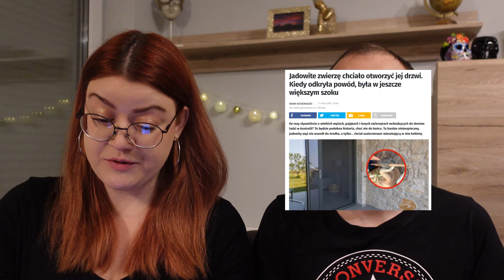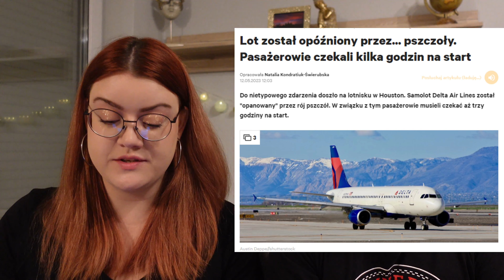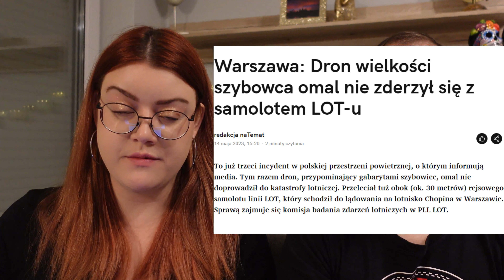COMMENTARY PODRÓŻNICZE | Polskie PARAWANY | Przelot Tygodnia | ODC. 10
Ahoj!

Witamy w PRZELOCIE TYGODNIA! To jedyne takie COMMENTARY PODRÓŻNICZE na YouTube. Dziś kilka świeżutkich informacji ze świata. Będzie m.in. o wężach proszących o pomoc, paszportach tymczasowych i sposobach Polaków na wbijanie parawanów w piasek.

🎹 Muzyka: Biblioteka audio YouTube Studio & Wondershare Filmora